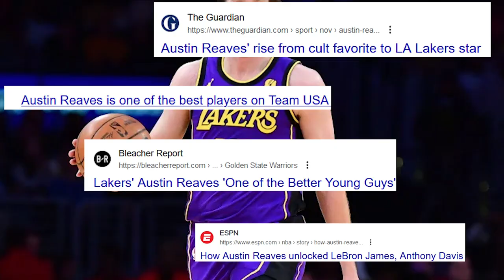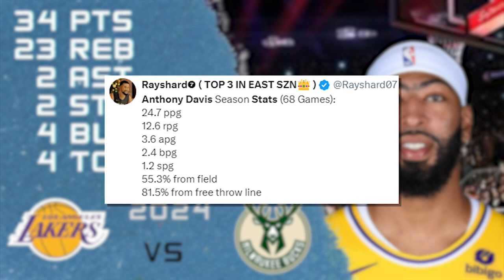The Bucks Choke Another Huge 4th Quarter Lead!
They let the Lakers come back from down 19 in the 4th without LeBron!?

@drdondondoggy on all social media platforms